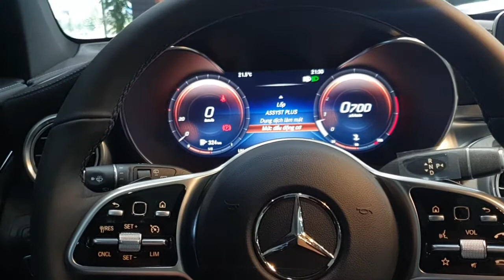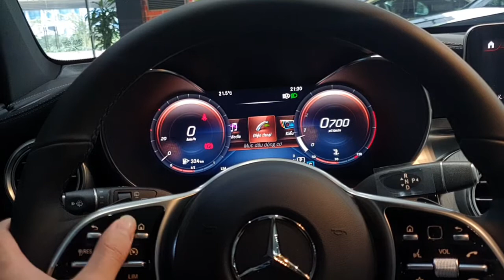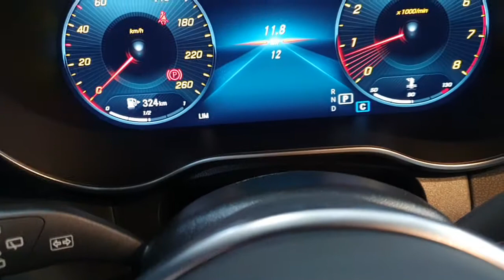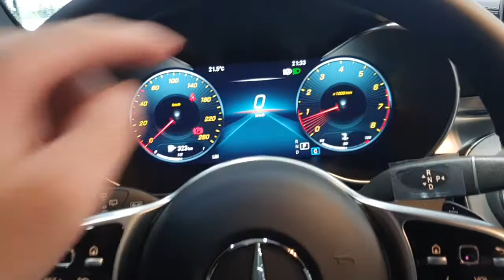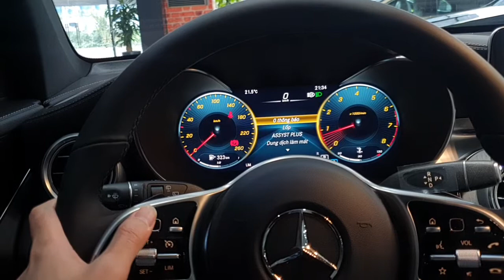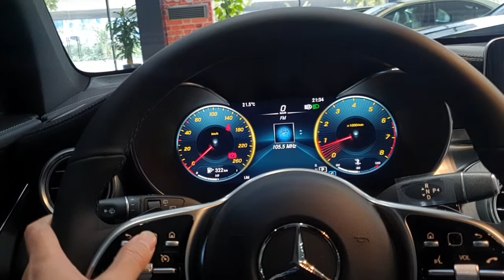Cơ bản 2- Hướng dẫn sơ lược sử dụng màn hình taplo xe Mercedes modenl mới - xem km đã đi..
Video rất cơ bản dành cho khách hàng mới hoặc chưa nắm rõ
Hướng dẫn sử dụng cơ bản các thao tác để xem các thông tin trên màn hính taplo cho các phiên mới
Video hướng dẫn có thể chưa hoàn hảo về mặt chuyền đạt, Chi tiết về tính năng vui lòng xem trong sách Hướng Dẫn Sử Dụng được giao kèm theo xe.
Cần hỗ trợ phone cho em Xuân Bắc : 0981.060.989
Cảm ơn đã theo dõi!